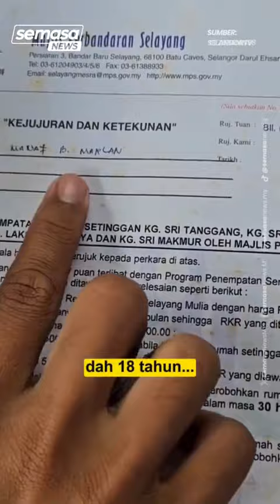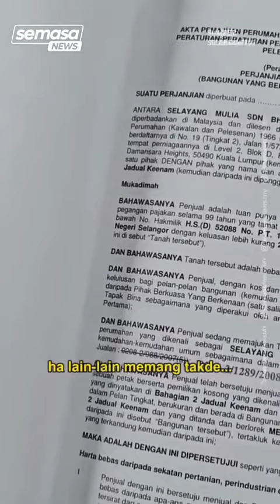"Penduduk Sri Makmur tidak dizalimi, fakta dimanipulasi" - bekas anak Ketua Kampung